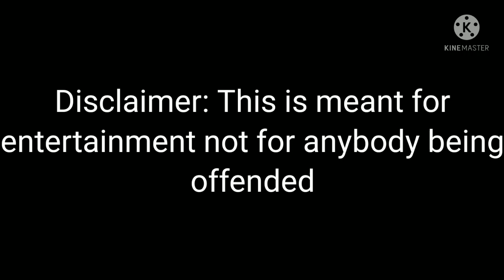What my countryhumans do when Im not on Gacha Club /Inspired/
Srry if I didnt add ALL my ch anyways, here is the person I was inspired by making this

@~*Haruu!*~ is the owner of this audio